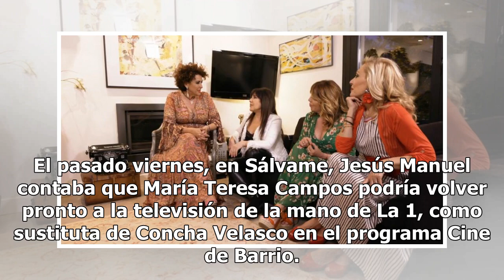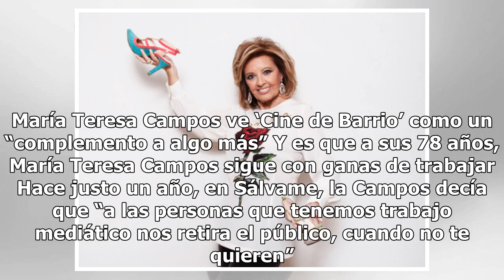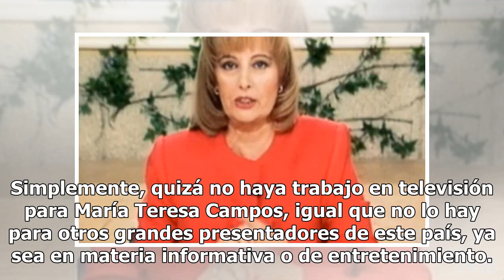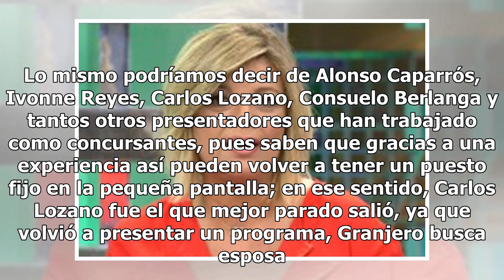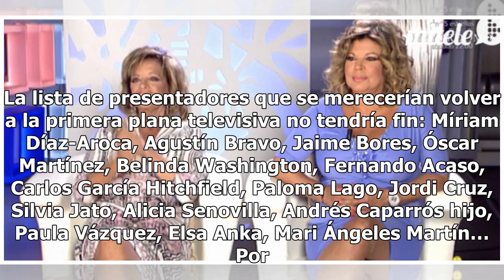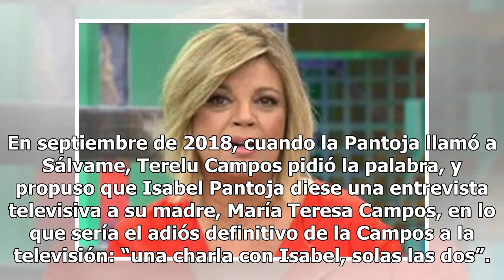Quizá no haya trabajo en televisión para María Teresa Campos (igual que no lo hay para otros)